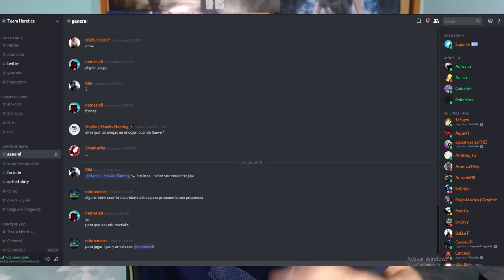VICTORIA 100% CONCENTRACIÓN *IMPARABLE* | FORTNITE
¡¡DESCRIPCIÓN ABAJO!!

➦ Canales Destacados!